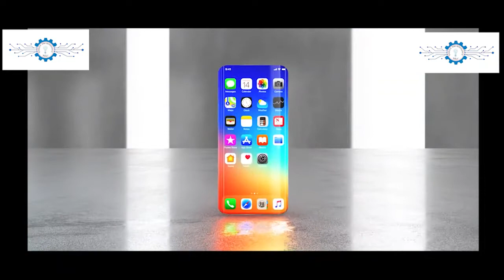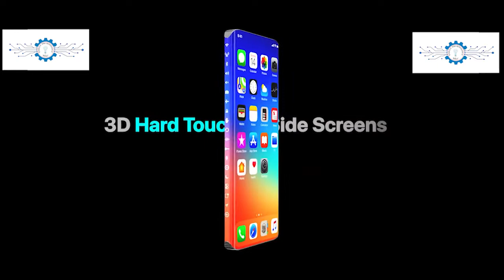iPhone 12s Trailer Apple 720pFHR NLC